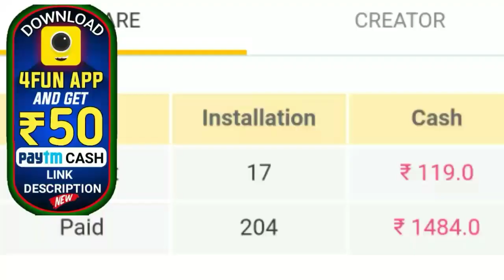ମୁଖ୍ୟ ଖବର୍-ବାତ୍ୟା ଫୋନି ପାଇଁ ରାଜ୍ୟ ସରକାର ଜାରିକଲେ ହେଲ୍ପଲାଇନ ନମ୍ବର-by BTO